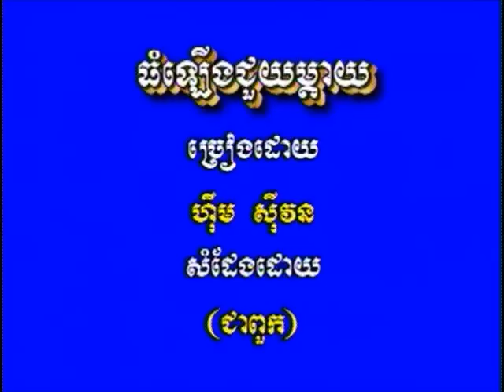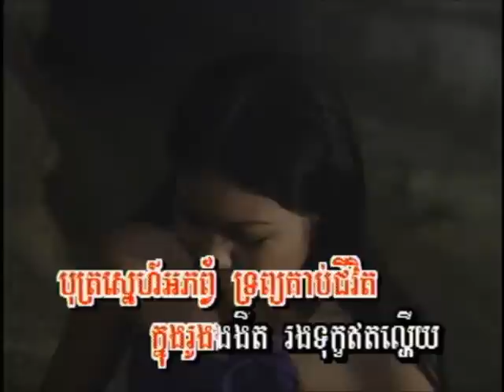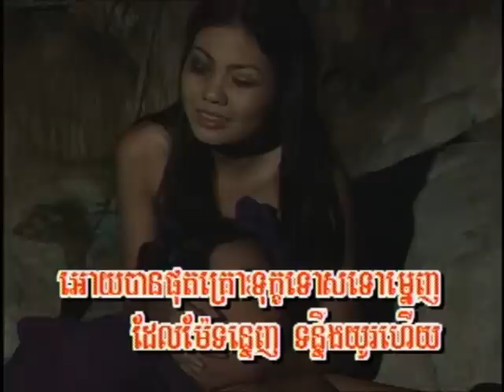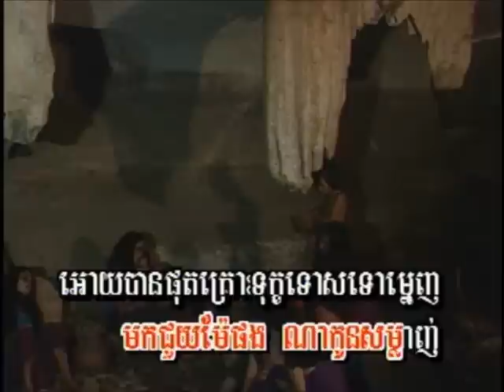Rithesaen Neang Kong Rey (11)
Tom Leurng Jouy Madai